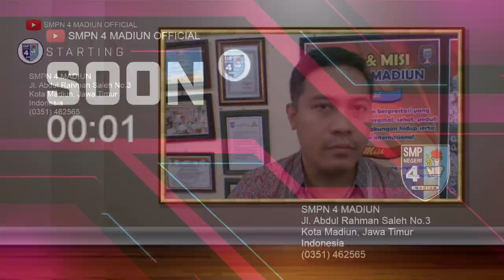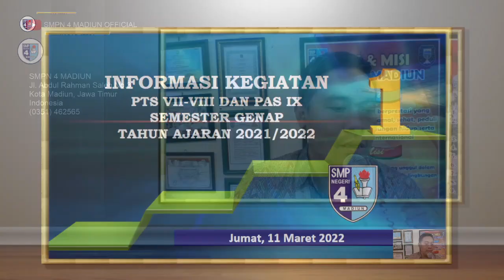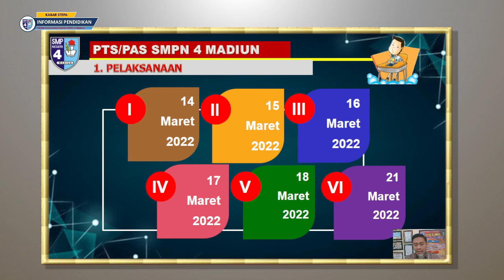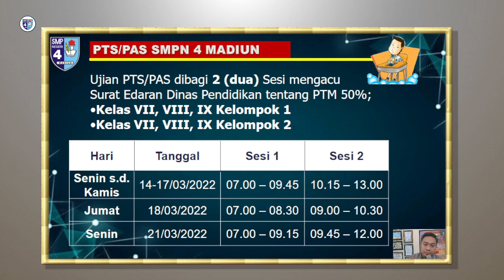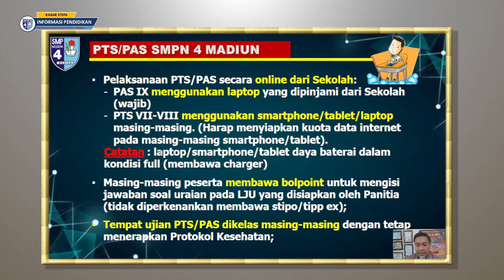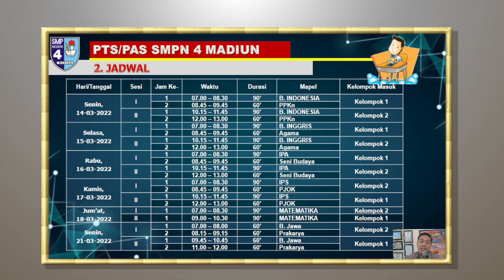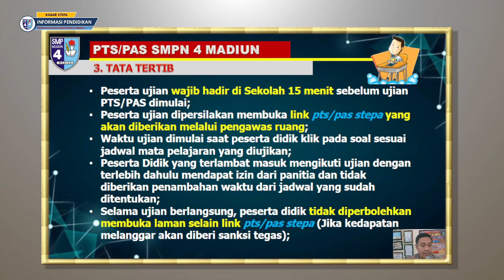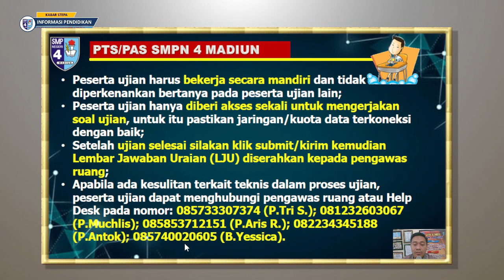Info PTS/PAS Genap_TA. 2021/2022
Harap memperhatikan dan menyimak informasi yang diberikan supaya dapat melaksanakan kegiatan dengan baik.